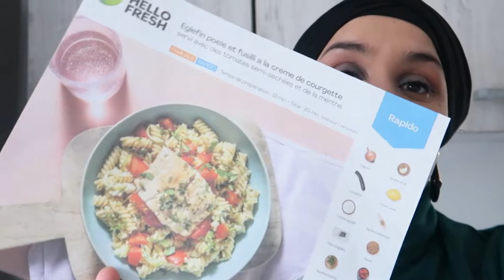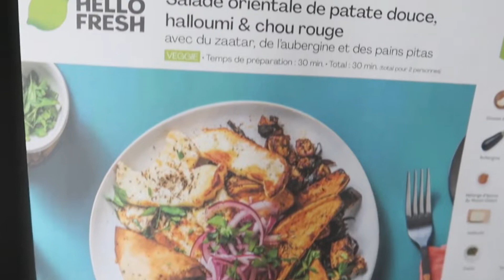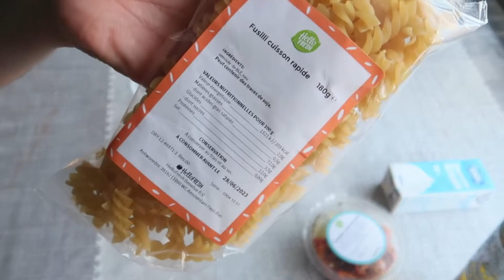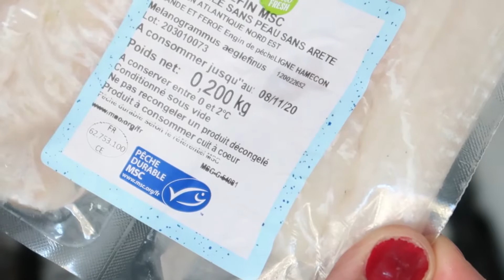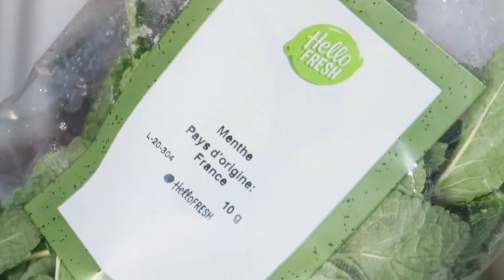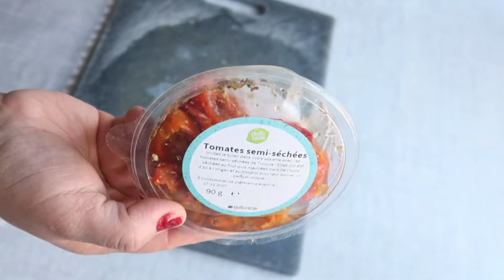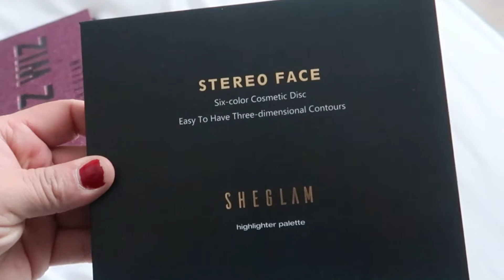Vlog on en parle ou pas? + recette rapide~jycookmakeup ~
Envie de voir mes autres vidéos?

Envie de makeup pas cher?

envie de produit a - 80 %

Voici le lien pour bénéficier de 10€ de réduction.